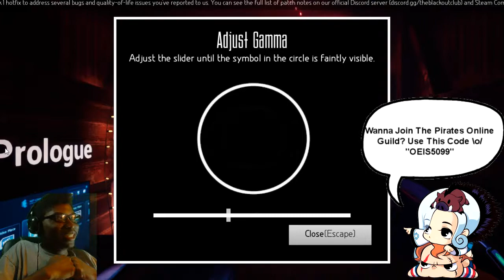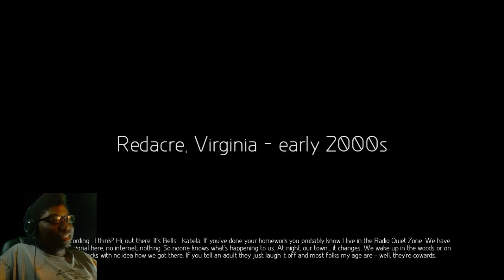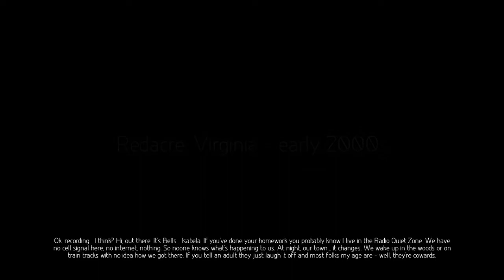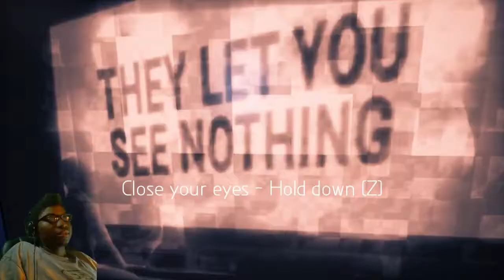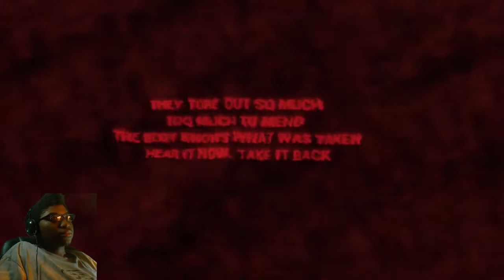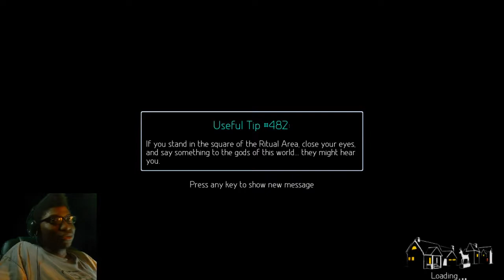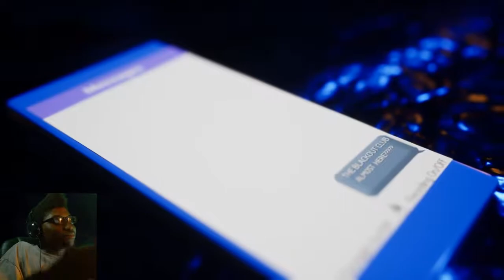The Blackout Club - YES FINALLY!!